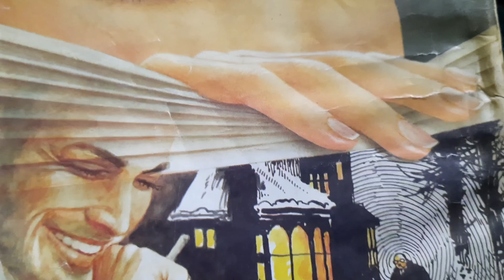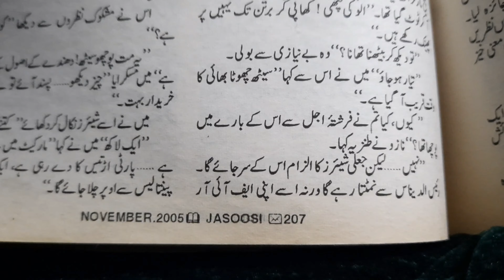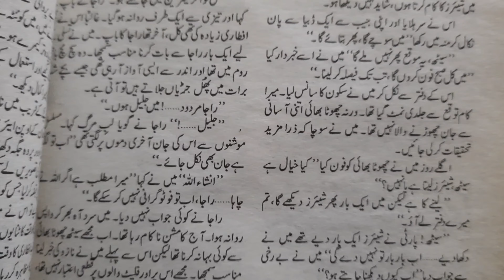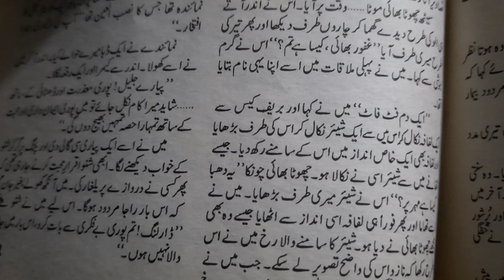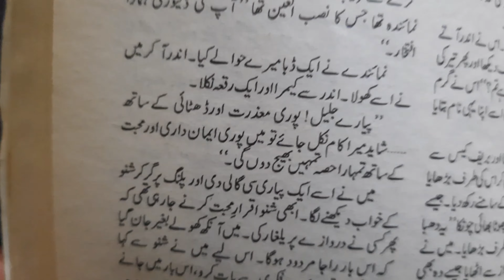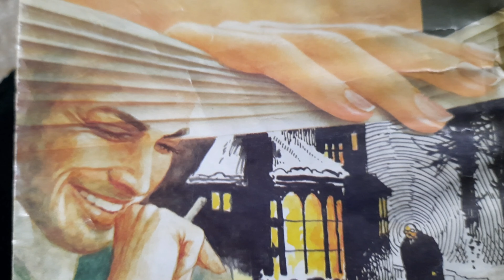fun/comedy/funny urdu story/tarya chalitter/last part/chill with anushay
Assalam o alaikum viewers. I am anushay and you are watching my YouTube channel chill with anushay. My aim is to share happiness with all of you.
This is a funny series of character jaleel miyan by kashif zubair (late), named tarya chalitter/ last part
chill with anushay